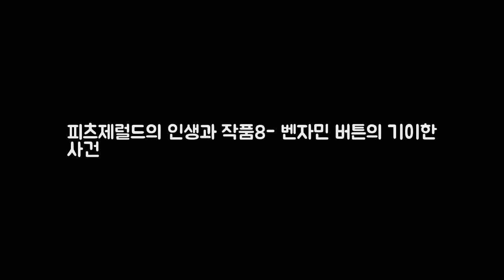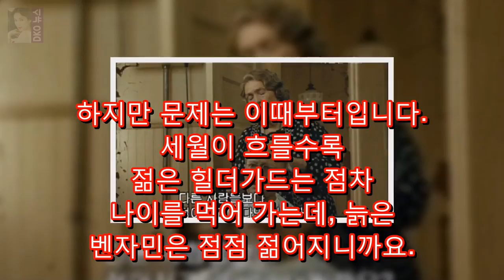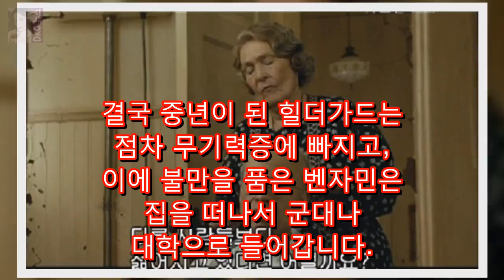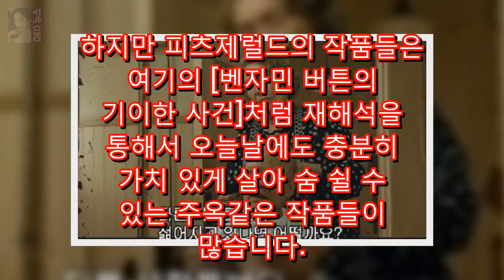피츠제럴드의 인생과 작품8- 벤자민 버튼의 기이한 사건 DKO 뉴스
피츠제럴드의 인생과 작품 마지막 순서에도 피츠제럴드의 공공연한 공식인 젊은 남자와 젊은 여자가 나오지 않는 [벤자민 버튼의 기이한 사건]을 뽑아봤습니다. 이 작품은 2008년에 [벤자민 버튼의 시간은 거꾸로 간다]로 영화화되기도 했습니다. 벤자민 버튼은 태어날 때부터 늙은 노인의 모습을 하고 태어납니다. 그리고 세월이 흐를수록 점점 젊어지는 기이한 병에 걸린 채였습니다. 그러다가 젊은 여자를 만나게 됩니다...
프로듀서 방시혁이 말하는 프로듀서로서 방탄소년단  당초 11개 도시 19회 DKO 뉴스: